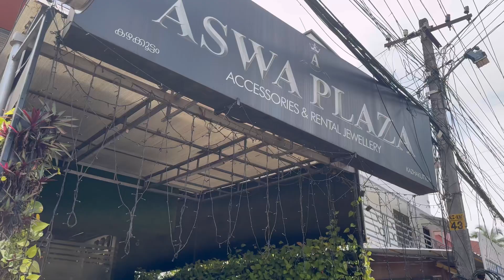ഇനി കല്യാണത്തിന് എന്തിന് സ്വർണ്ണം 😍|Rental Jewellery Collections😮